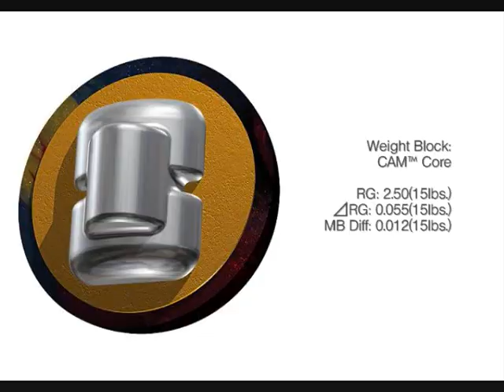ダイナスティー／ROTO-GRIP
発売1週間で完売したモンスターボール「エンパイア」が装いを新たに、再びやってきた！！